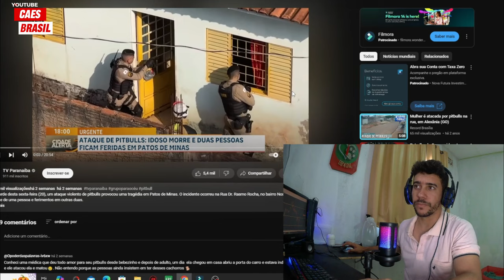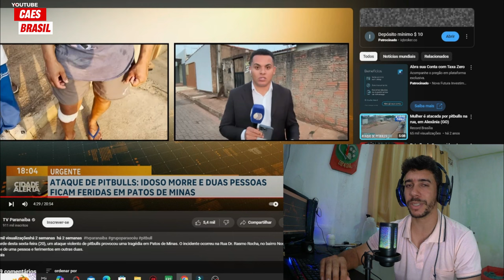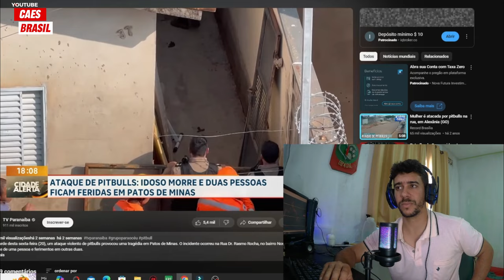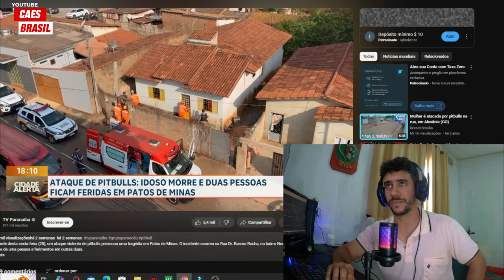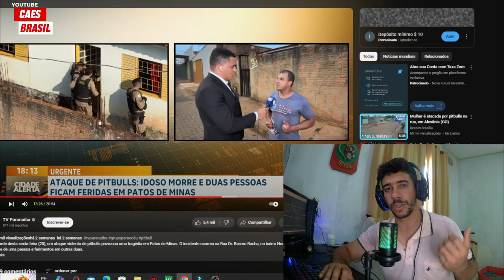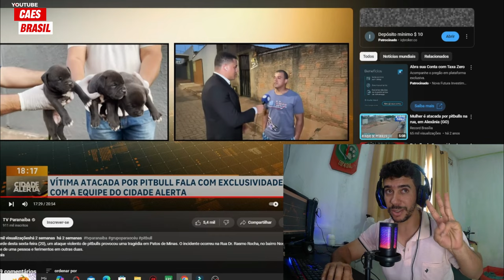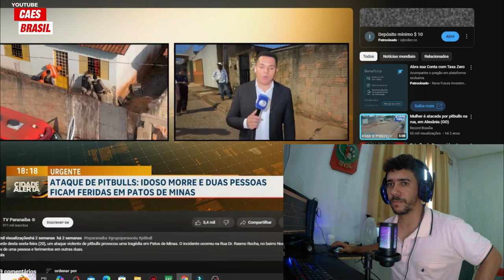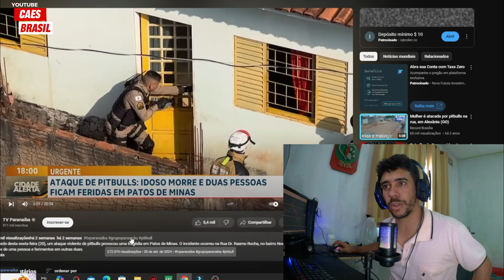( COMENTANDO ) Ataque de Pitbulls deixa uma pessoa morta e duas feridas em Patos de Minas